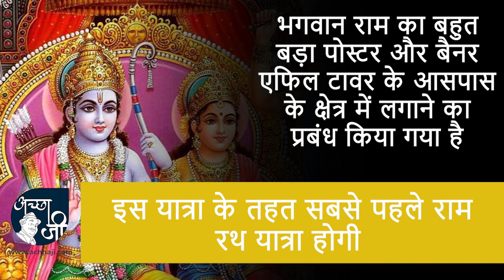राम मंदिर निर्माण के दिन जो फ्रांस में होगा वो चौकाने वाला है, फ्रांस में भगवा आयोजन.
आज के इस वीडियो में हम आपको दुनिया की सबसे ऊंची इमारत एफिल टावर के बारे में बताने जा रहे हैं जो जल्द ही भगवा रंग में रंगने वाला है.

22 जनवरी को अयोध्या के राम मंदिर में जो प्राण प्रतिष्ठा होना है उसके लिए पूरे भारत में एक अलग ही चमक और रौनक नजर आ रही है. हर गली मोहल्ले में उत्सव का माहौल है. हर आम से खास आदमी को बस रामलला का इंतजार है.

इस वक्त बिहार का मिथिला हो या फिर कर्नाटक का रामनगर जिला हर जगह पर लोगों की धूम नजर आ रही है, पर आपको बता दे कि यह उत्सव केवल भारत में ही नहीं बल्कि अयोध्या से 7000 किलोमीटर दूर पेरिस तक पहुंच गया है और प्राण प्रतिष्ठा से एक दिन पहले यहां यात्रा निकाली जाएगी. दरअसल पेरिस में रहने वाले भारतीयों की संख्या काफी ज्यादा है, जिनके लिए 21 जनवरी को अयोध्या मंदिर महोत्सव के तहत भगवान राम की महिमा का जश्न मनाने के लिए कार्यक्रमों का आयोजन किया जाएगा जिसमें काफी मात्रा में लोग शामिल होंगे.

इस यात्रा के तहत सबसे पहले राम रथ यात्रा होगी जिसे फ्रांसीसी राजधानी के मुख्य बिंदुओं पर ले जाया जाएगा. उसके बाद लोगों के बीच प्रसाद का वितरण करके प्लेस डी ला चैपल से 12:00 बजे राम रथ यात्रा शुरू होगी और दोपहर 3:00 बजे उसकी समाप्ति प्लेस डी ट्रोकैडेरो पर होगी जहां पर एफिल टावर है. इस दौरान पूजा आरती तो होगी ही साथ ही साथ भगवान राम का बहुत बड़ा पोस्टर और बैनर भी नजर आएगा जो एफिल टावर के आसपास के क्षेत्र में लगाने का प्रबंध किया गया है. इस सांस्कृतिक कार्यक्रम के दौरान भगवान राम के गीत भी प्रस्तुत किए जाएंगे. इसके लिए कई संतों को भी निमंत्रण दिया गया है. यह भारतीय संस्कृति की पहचान है जिसमें दुनिया के कोने-कोने में अपने बिज बोए हैं. यही वजह है कि भारत के साथ-साथ विदेश में रहने वाले भारतीयों के लिए भी इस दिन का महत्व और भी ज्यादा खास हो गया है.